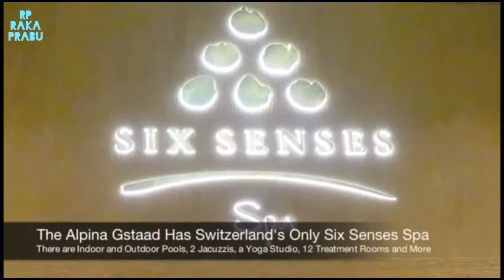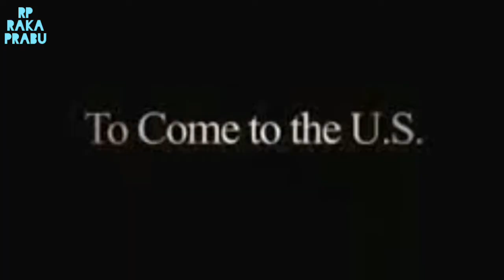5 film yang mengangkat tema tentang Islam / film dalam dan luar negeri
5 film dalam dan luar negeri yang mengangkat tema tentang Islam.
Film Indonesia
Film Bollywood
Film Hollywood
Film realigi
Film Islam
Film remaja
Film romantis
Film sejarah
Film baru
Film jadul